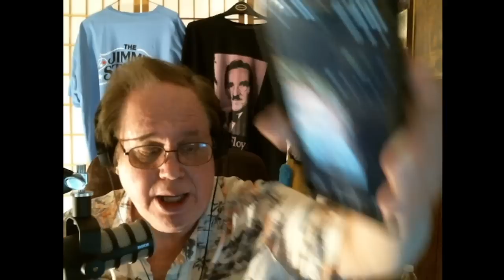Bob Joyce- Elvis Evidence in RAPID FIRE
Both Bob Joyce and Elvis have sung the Classic old Hymns of  the Christian Church. In this video we bring as much info as possible with images in Rapid Fire. The music used is  not under copyright. Enjoy what will be our final look at this fascinating topic, unless there is a major development.